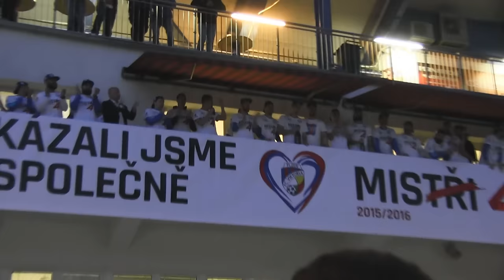...když jsme Baník zlomili! MISTŘI!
Pokračování mistrovských oslav s fanoušky na balkónu Doosan Areny. MISTŘI!